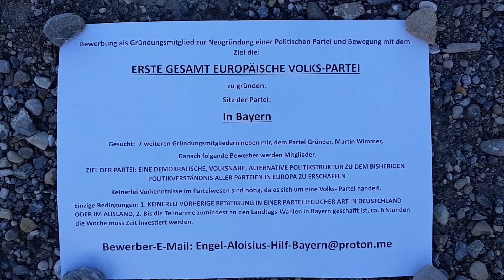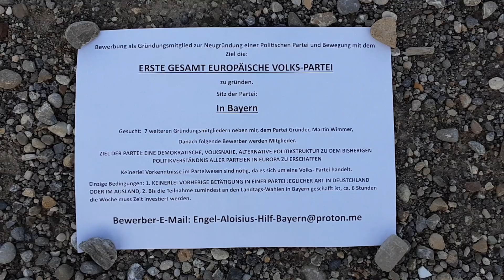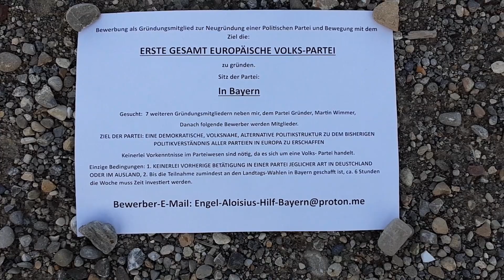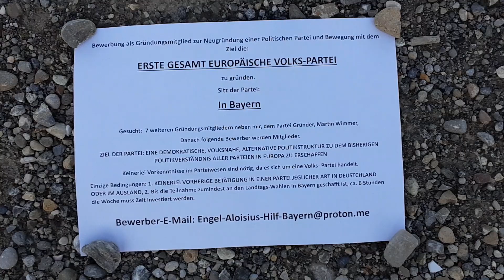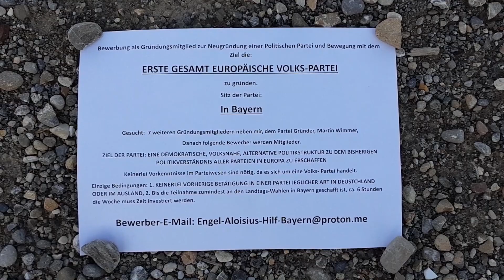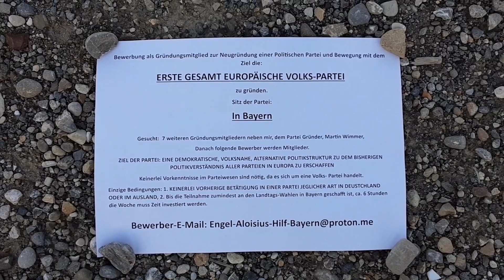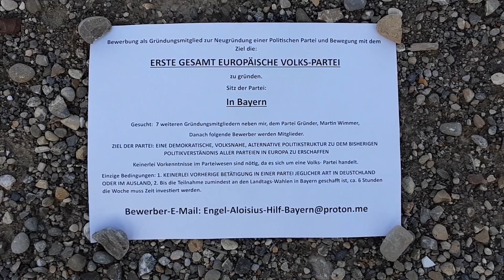Ankündigung einer Partei Neugründung Teilnahme an den Landtagswahlen 2023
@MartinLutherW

Liebe Mitstreiter,

Ich suche 7 weitere Personen für meine Parteigründung, einzige Voraussetzung:

KEINE BISHERIGE TEILNAHME ODER MITGLIEDSCHAFT IN EINER ANDEREN PARTEI ODER POLITISCHEN ORGANISATION!

Wir sind (werden) eine komplett NEUARTIGE ORGANISATIONSSTRUKTUR HABEN, keine andere Partei der Welt hat diese Struktur.

Alle Gründungsmitglieder müssen sich zur demokratischen Grundstruktur bekennen sowie zum Rechtsstaat!

Da, wo selbst der heutige Rechtsstaat und die DERZEITIGE Demokratie große Schwächen haben, genau hier setzt unsere Volksdemokratische Partei an, und verbessert diese Schwächen!

ES IST EINE GROSSE HOFFNUNG VON MIR, DASS SICH ZUMINDETS 7 WEITERE GRÜNDUNGSMITGLIEDER MELDEN, DENN ES WÄRE SEHR ENTTÄUSCHEND, FESTSTELLEN ZU MÜSSEN, DASS ICH DEN ZUSTAND, IN DEM SICH DIESES LAND DEUTSCHLAND BEFINDET, ALS EINZIGER ERKENNE!

Martin Luther Friedrich Wimmer, München, den 7.7.2023